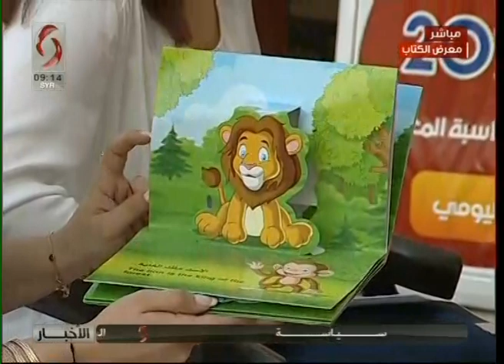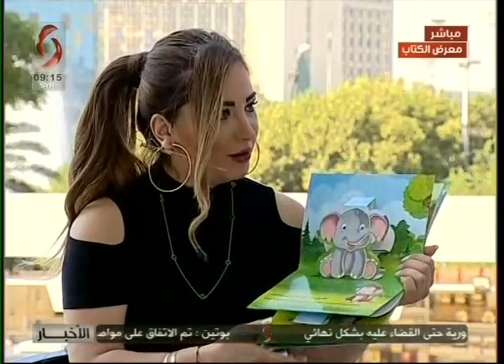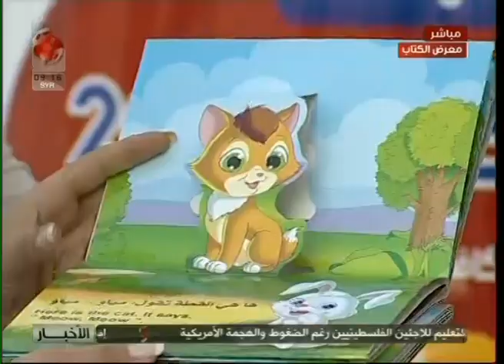صباحنا غير مع ريما جحجاح - اختصاصية تربية نفسية و أيمن الزعبي المسؤول عن دار نشر لكتاب الطفل